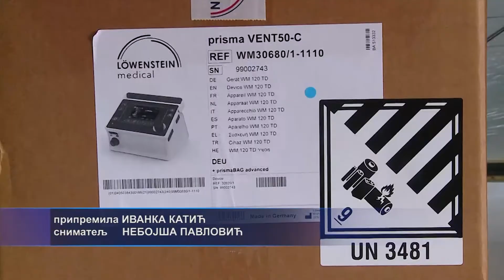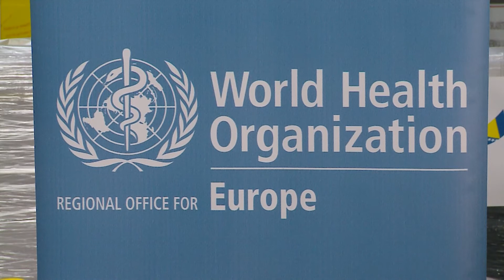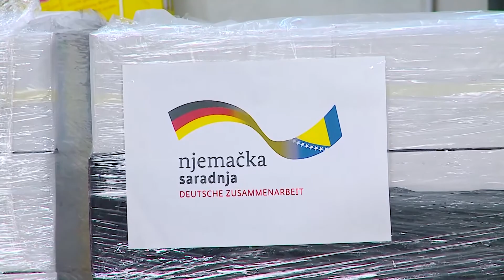Sarajevo: Međunarodna pomoć za BiH u borbi protiv Kovid-a 19-15.1.2021.